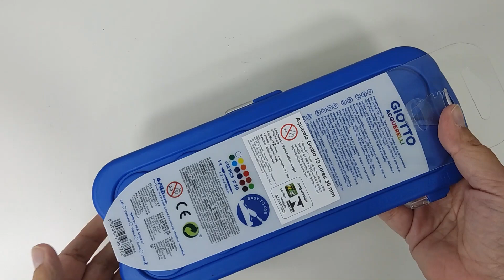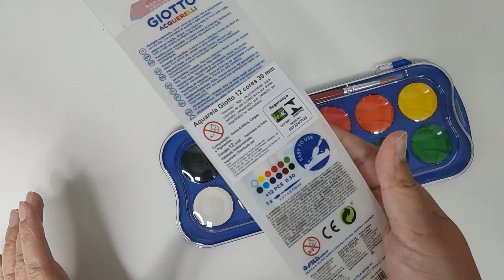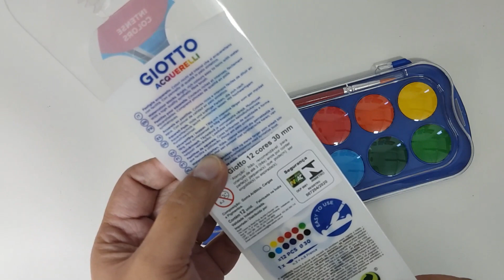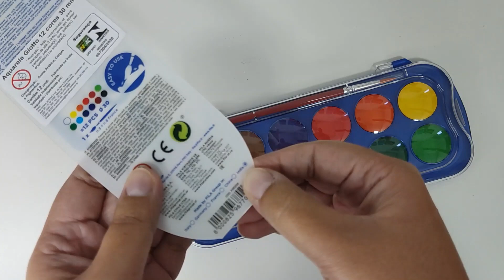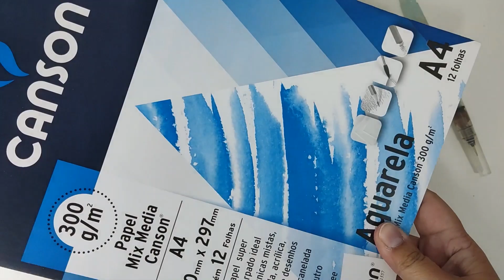Aquarela Giotto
Pessoal, Nesse vídeo veremos - Aquarela Pastilha escolar 12 cores Giotto

E muito obrigada por acompanhar 😍

Audio Content powered by Youtube Library